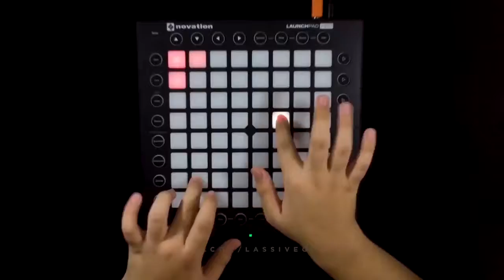Music light pad ”SONG want you ”